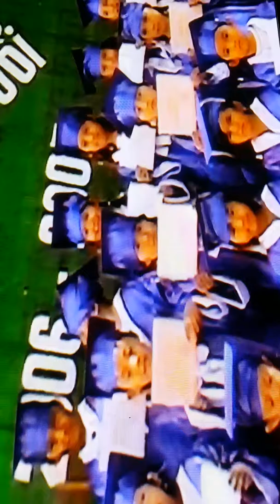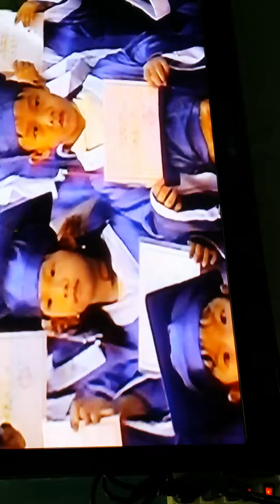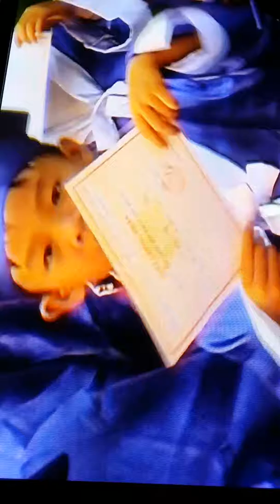Lê ra trường năm 2007(vũ camera bình đại)